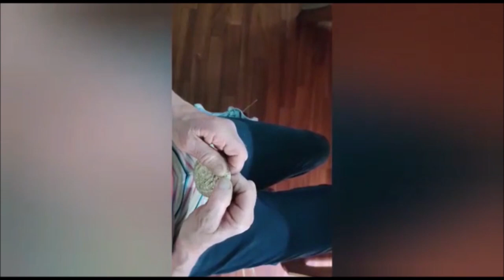Rio Grande Rural #1147 - Bloco 2